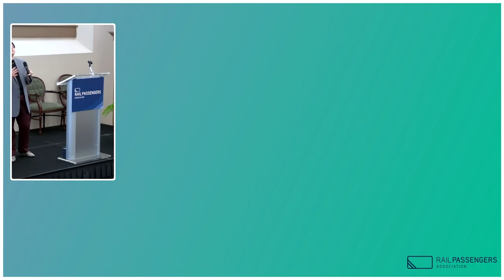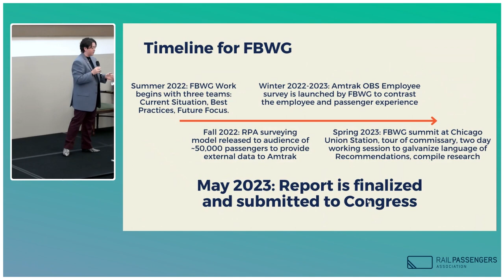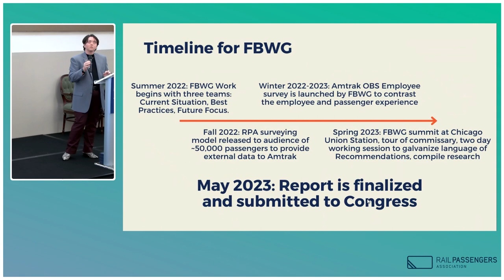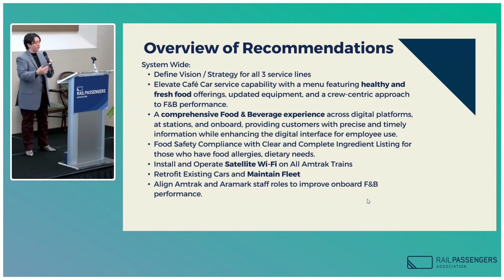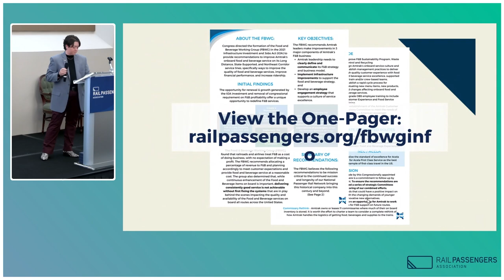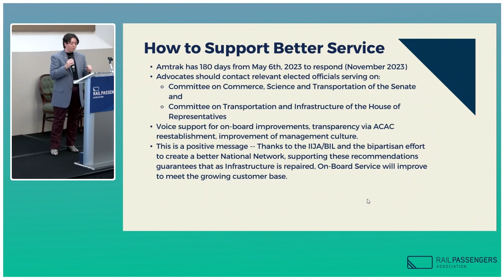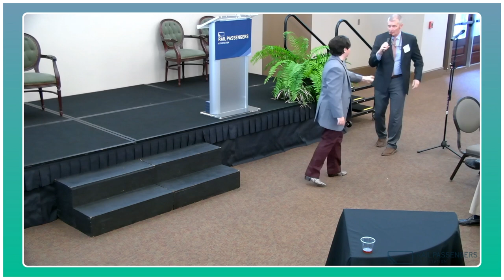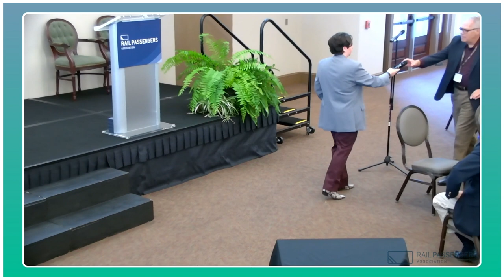RailNation: Meridian - Best Practices for Enhancing the Passenger Experience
Join RPA Communications Manager Madison Ned Butler as they share their experience as primary author of the Congressional Amtrak Food & Beverage Working Group. Learn about the research that goes into these recommendations, the process to come as Amtrak responds to the report, and how you can advocate for a better on-board experience. Following the presentation, we will provide a live Q&A giving you the opportunity to dive into the contents of the report.